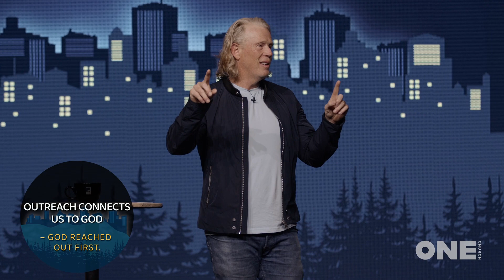Outreach | Bo Chancey